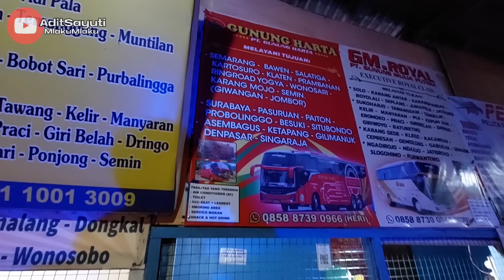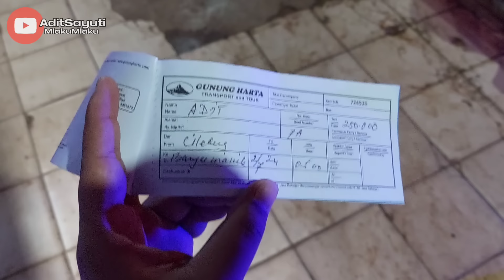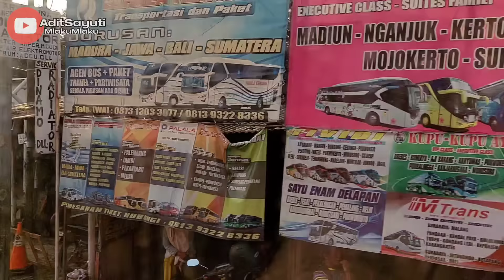Trip Random dan Dadakan‼️Gunung Harta Ciledug-Wonosari‼️Kenapa Harus Bus Ini?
Trip Random, pesen tiket pun juga dadakan...
Iseng banget pengen cobain bus Gunung Harta yang Jurusan Ciledug ke Wonosari...

Apakah sesuai dengan ekspektasi?recomended ga?bagaimana perjalanannya...

Langsung yuk tonton channel ADIT SAYUTI MLAKU MLAKU

Trus follow ig, fb, dan tiktoknya @aditsayuti

Wassalamualaikum